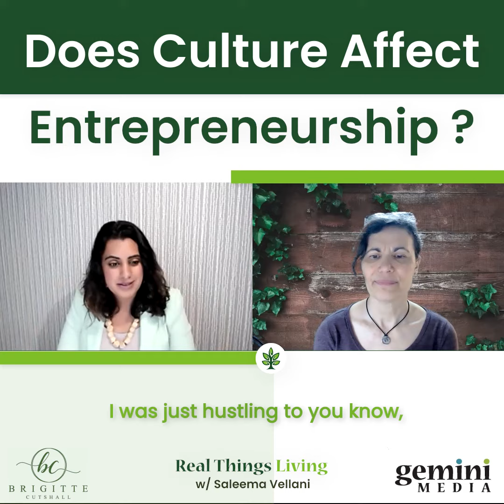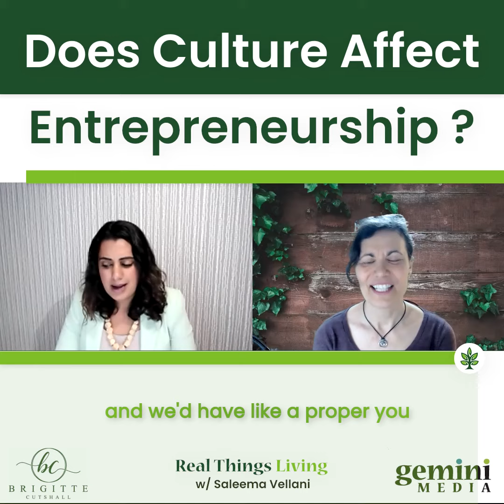RTL Clips: Does culture affect entrepreneurship?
"Great ideas happen when you're emotionally charged."

Saleema Vellani was misplaced after graduating college, living in another country, and had to figure out what to do. After introspection, she learned that she wanted to be of service in some way to help others.

Saleema Vellani is an entrepreneur, keynote speaker, adjunct professor, and the author of Innovation Starts With I. For over 12 years, Saleema has led 100+ international organizations, nonprofits, and Fortune 500 companies to their next stage of growth and innovation.